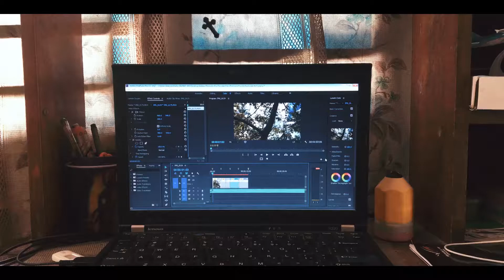CHALLENGE ACCEPTED! Peter McKinnon B-ROLL Challenge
Challenge Accepted Peter McKinnon!

-Shot on an Ipad Pro